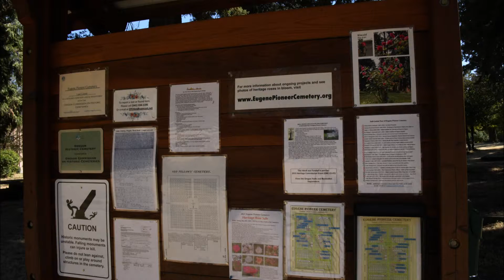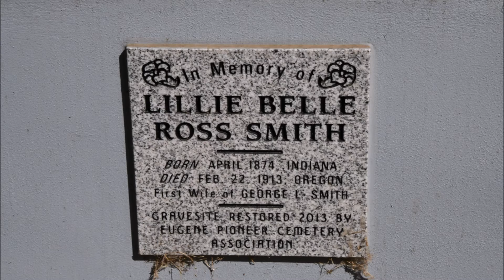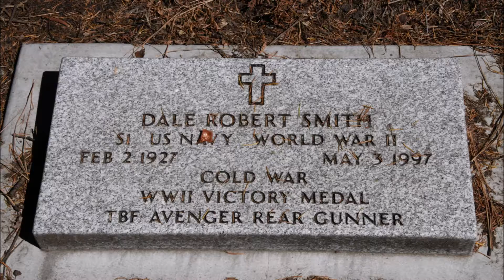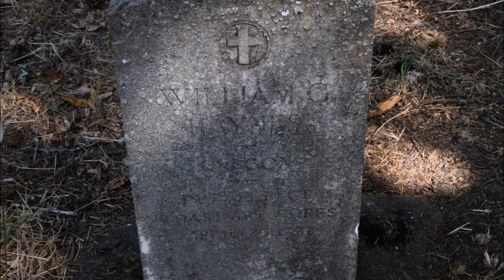Ride Along with Q #252 - Eugene Pioneer Cemetery 08/30/21 Eugene, OR - Photos by Q Madp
Eugene Pioneer Cemetery
08/30/21 Eugene, OR